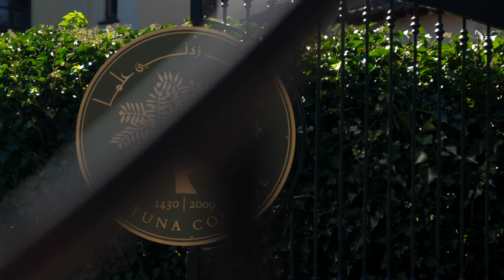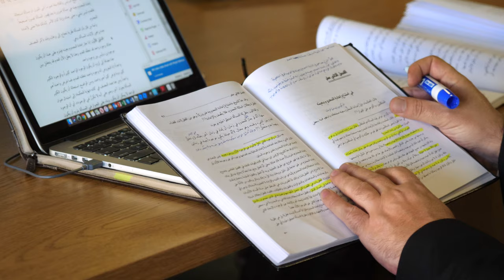What Zaytuna Taught My Son...and Me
Zaytuna parent Brenda Ropoulos reflects on what a Zaytuna education really means, having seen its transformative effects on her son, and what Zaytuna College has to offer the world.